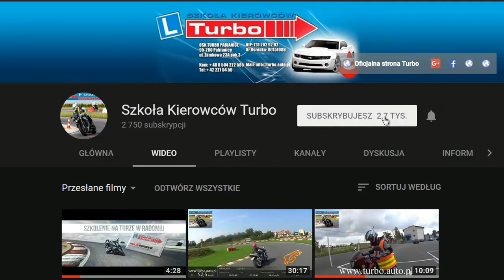Parkowanie równoległe tyłem ciężarówką kategoria C,C+E z Turbo Pabianice w WORD Łódź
Wykonanie zadań na placu manewrowym
Do zadań wykonywanych w tej części egzaminu należy:
• sprawdzenie stanu technicznego pojazdu (czas: max.5 minut), następnie przygotowanie się do jazdy,
• uruchomienie pojazdu, włączenie świateł odpowiednich do jazdy w ruchu drogowym, ruszenie z miejsca oraz jazda pasem ruchu do przodu i tyłu,
• wykonanie manewrów z losowo wybranego zestawu wskazanego w Tabeli nr 3, Załącznika nr 2 (  Załączniki do Dziennika Ustaw z 2016 r poz. 232):
o zestaw 1 - parkowanie skośne (wjazd przodem – wyjazd tyłem) oraz parkowanie prostopadłe (wjazd tyłem - wyjazd przodem),
o zestaw 2 - parkowanie skośne (wjazd przodem – wyjazd tyłem) oraz parkowanie równoległe (wjazd tyłem – wyjazd przodem),
o zestaw 3 - parkowanie prostopadłe (wjazd przodem - wyjazd tyłem) oraz ruszanie z miejsca do przodu na wzniesieniu,
o zestaw 4 - parkowanie równoległe (wjazd tyłem – wyjazd przodem) oraz ruszanie z miejsca do przodu na wzniesieniu.
Pełen wykaz  elementów wykonywanych podczas części praktycznej egzaminu oraz kryteria oceny ich wykonania zawiera Załącznik nr 2 (  Załączniki do Dziennika Ustaw z 2016 r poz. 232).

Pozdrawiam

Robert Chmielewski

95-200 P-ce ul.Zamkowa 23 pok.3

95-200 PABIANICE
UL.ZAMKOWA 23A/3

Zapraszam

Robert